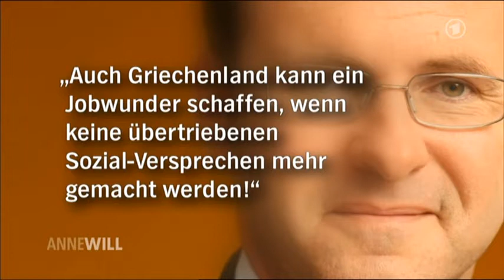Hartz IV ist der grösste Flop - Eine Katastrophe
Quelle: ARD Sendung Anne Will